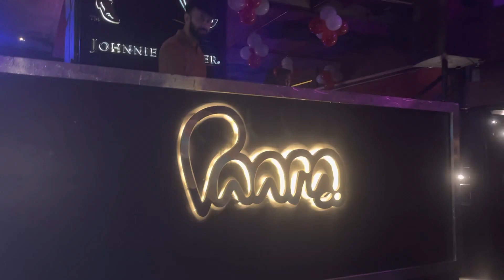Parra Night Club Chandigarh || Chandigarh Night Life